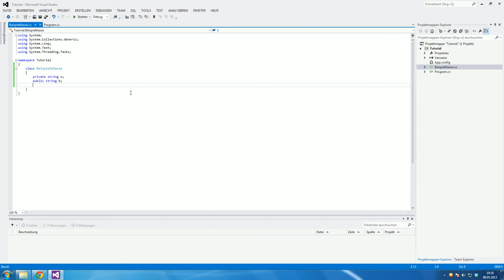[#05] C# Tutorial - Zugriffsmodifizierer [German|HD]